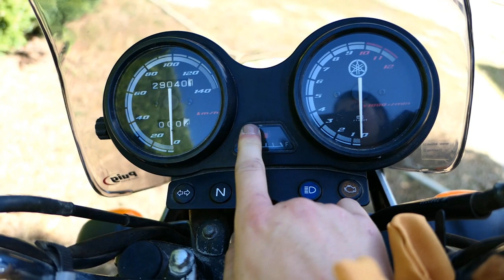Une Moto pour seulement 7h de formation?! (ybr 125cm3)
Vidéo, Montage, Son, ect: Moi même
Montage réalisé sur Power director 14
Filmé avec un Lumix LX15

Musiques:
Close to You · Bonus Points
Ocean Drive - Bonus Points